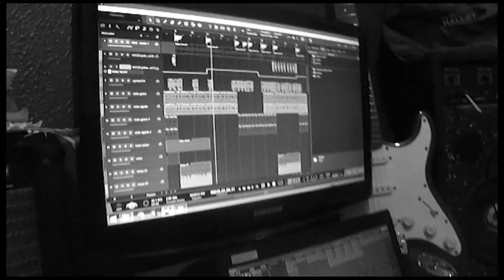DuFlow MC - Nessa Cidade [WEB VIDEO] (Prod.U-DUB)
Som de DuFlow MC Gravado em 2015, lançado em 2019

ATENÇÃO! Não está autorizada a repostagem deste video em outros canais. Publicar um vídeo sem autorização, pode lhe causar problemas judiciais ligados a direito autoral e, consequentemente, encerramento do seu canal.

Nessa Cidade

Ficha técnica:
Direção:
  -Aline Alves
Produção Geral:
  -Aline Alves
Imagens:
  -Aline Alves
 - Jonas Lopes
Edição De Imagens:
  -Jonas Lopes
Produção de áudio:
Jonas Lopes

Letra:Jonas Lopes
Produção: Unidade DUB